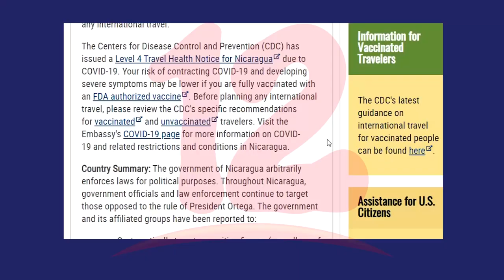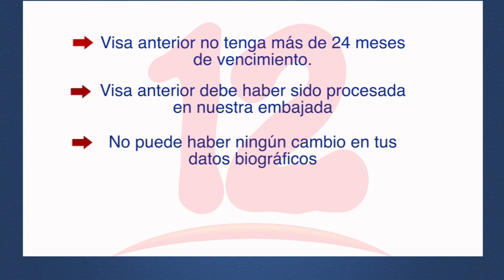EE.UU llama a sus ciudadanos, considerar no viajar a Nicaragua por limitada de atención médica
Noticias12Nicaragua EE.UU emite alerta máxima para Nicaragua y llama a reconsiderar viajar al país debido a la disponibilidad limitada de atención médica y la aplicación arbitraria de las leyes, también la embajada de EE.UU en Nicaragua anunciaron la reanudación del programa de Exención de Entrevista de Visa